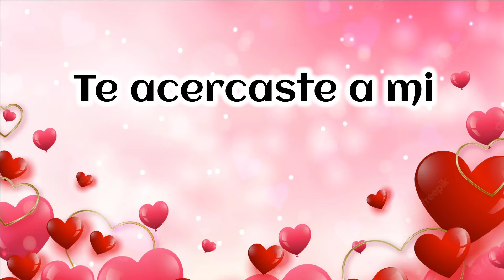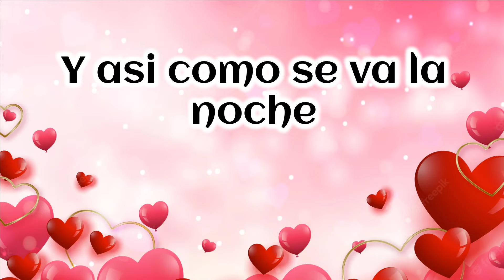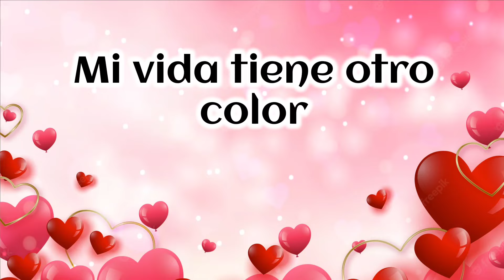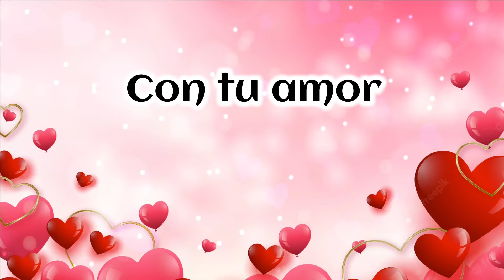Zacarias Ferreira - Estoy Enamorado (Letras)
Por favor, ayúdame con una pequeña Donación

Contacto/Contrataciones:
📲 Booking USA 🇺🇸

Letra:
de ti mujer estoy enamorado...

sin apenas conocerte, sin decir una palabra
te asercaste a mi...
yo me encontraba solo y olvidado de todo
sin tener por quien vivir...
y haci como se va la noche y renace un nuevo dia
tu yegaste a mi vida alejando la tristeza
y yenandome de alegria

zacarias.ferreira.

hoy todo es distinto, mi vida tiene otro color
miro las estrellas y miro al sol, le doy gracias a dios
que porfin soy feliz vivo la vida ilucionado con tu amor

Fuente: Musixmatch

Compositores: ZACARIA FERREIRA

Letra de Estoy enamorado © JAMARCO MUSIC OBO UNIRUBIO MUSIC PUBLISHING, UNIRUBIO MUSIC PUBLISHING

Artista: Zacarias Ferreira
Álbum: Me Liberé
Fecha de lanzamiento: 1998
Género: Bachata y Merengue

⚠️AVISO IMPORTANTE⚠️
Si por alguna razón usted encuentra cualquier contenido que le gustaría eliminado, póngase en contacto con nosotros y será eliminado inmediatamente.

® MusicologosRDtv Canal oficial de Música 100% Dominicana

*ESTE CANAL NO ESTA MONETIZADO*